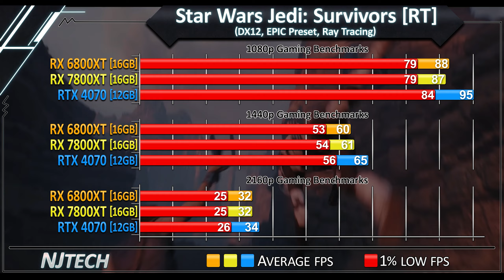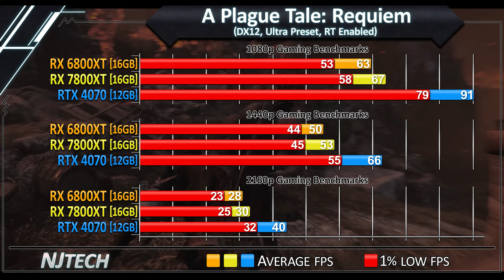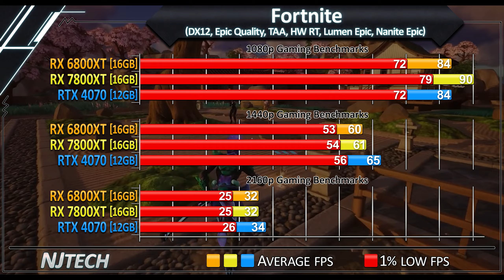RX 7800 XT vs RTX 4070 vs RX 6800 XT | 1080p, 1440p, 4K, Ray Tracing Benchmarks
00:00 - Specs
00:05 - Star Wars: Jedi Survivor (RT)
00:14 - Last of Us: Part 1
00:23 - Hogwarts Legacy
00:32 - Forza Horizon 5
00:41 - Resident Evil 4 (RT)
00:59 - Cyberpunk 2077 (RT)
01:16 - A Plague Tale: Requiem
01:34 - Spider-Man: Remastered
01:51 - Fortnite
02:09 - Average FPS
02:20 - Total System Power Draw